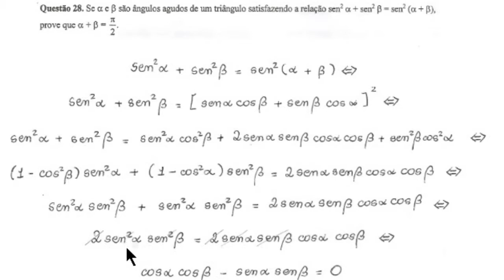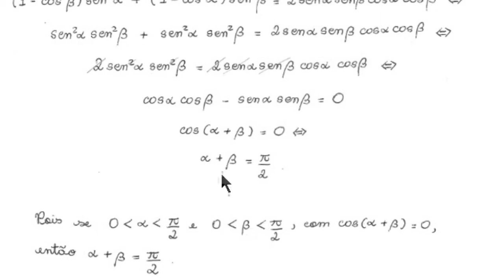Trigonometria e Triângulos [Questão 28]